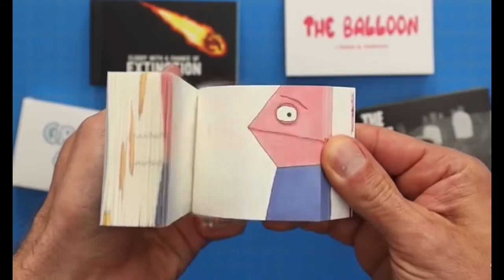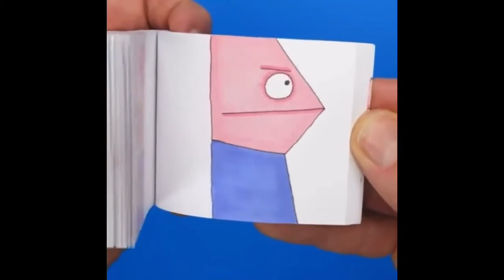Every Version Of Andymation’s “The Pencil”